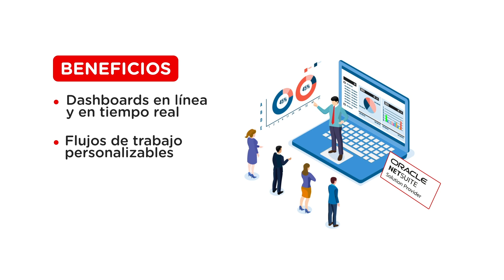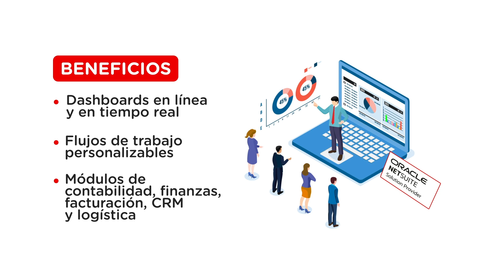NetSuite España: ERP para expandirte en Iberoamérica | (2023)